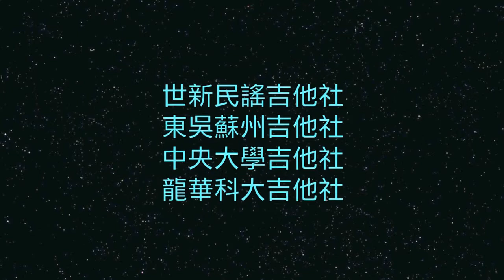第二屆小草原音樂節 - 利得彙x慢慢說 小草原篇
第二屆小草原音樂節

隨著季節的轉換，看著那一片綠色的小草原
是否還記得那個夜晚?
是否還記得那場表演?
是否還記的那樣的 感動。

開跑囉~~~!!!

五月2號 下午四點 晚風開唱!

這次嘉賓將邀請到:

盧凱彤 Ellen Loo
那我懂你意思了
來吧!焙焙! Come on! BayBay!
WoodyWoody樂團
利得彙 X 慢慢說樂團
野人x野人洞穴
Saint 李其燊

友校邀請: 世新大學 東吳大學 中央大學 龍華科大 友校演出!!

免費入場 歡迎各位對音樂有興趣的朋友前來開南大學小草原打滾聽音樂^__^

活動地點:開南大學小草原(陽光公園)
活動時間:5月2日 16:00-22:00
主辦單位:開南大學六弦吉他社
協辦單位:開南大學學生會
指導單位:課外活動指導組
活動洽詢:
陳和利 連絡電話：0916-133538（總召）
李舒甄 連絡電話：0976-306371（副召）

贊助單位：
VBS聲音平衡教學系統
酷米音樂
ThERE CAFÉ
Lee Guitar
建功文教機構
晨景藝庭
開南大學附設學生餐廳